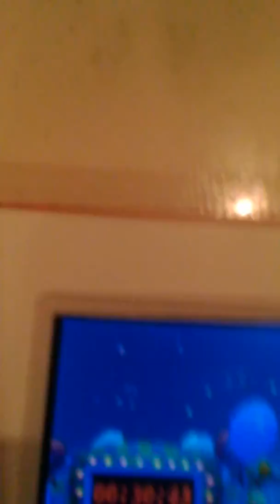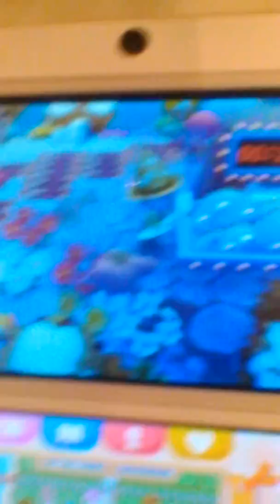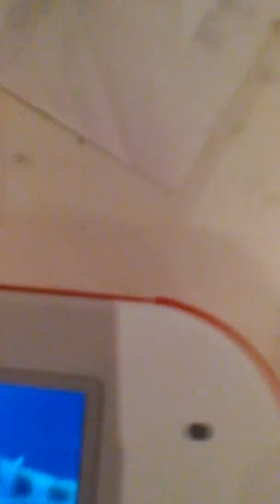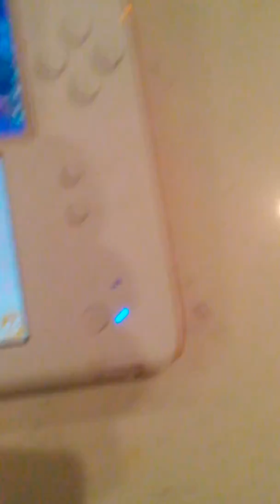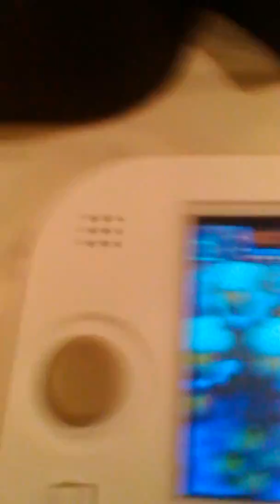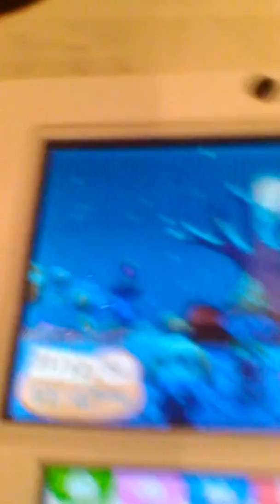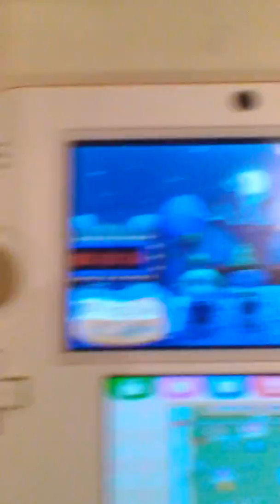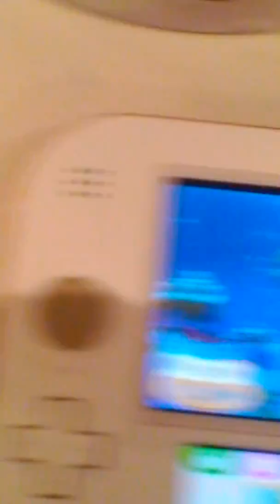HAPPY NEW YEAR! | Animal Crossing: New Leaf #5? Or 6?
It is now 2018! 2017 was a wonderful year, but now, it's going to be weird knowing it's 2018! Have a glorious year!